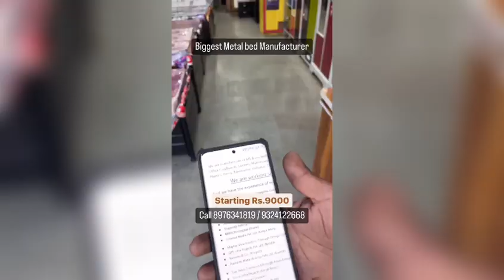Metal Beds Starts From 9000 | Metal Cupboards Starts From 6000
Manufacturer n Specialist Of Metal beds | Metal Bunk beds | Metal Sofa cumbeds

Furniture Manufacturer
MS Furniture

Online order & booking available.
Delivery all over Mumbai

Arihant Furniture
Opp Ajwa sweets .NXT to  howare Project shilphata

Metal Beds Starts From 9000
Metal Cupboards Starts From 6000

home gadgets
cool gadgets shorts
amazon tech gadgets
amazing gadgets
cool room gadgets
useful gadgets
gadgets 2023
gadgets for your room
amazon electronic gadgets
room gadgets
latest gadgets
tech gadgets
gadget
smart gadgets
coolest gadgets
new gadgets
amazon gadgets
unique gadgets
gadgets
cool gadgets
do tu che
đồ tự chế
do tu che sang tao
Đồ tự chế sáng tạo
simplicity
simple living
verlehome
verle küchen
ruvati
monobloc kitchen
circle kitchen
hettich
compact kitchen
bright wood works
cosys
howdens
verona
valcucine
hoder
invisible sink
pop-up kitchen
eggersmann
kitchen island
kitchen organization ideas
hidden kitchen
kitchen remodel ideas
kitchen storage
kitchen design ideas
storage ideas
space saving ideas
smart kitchen
space saving kitchen